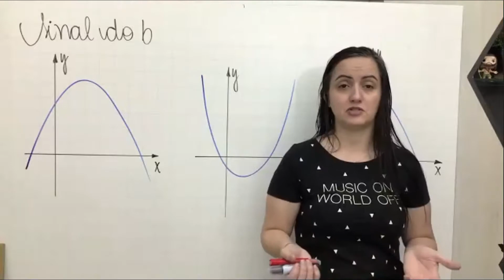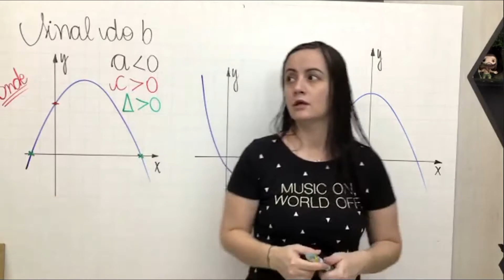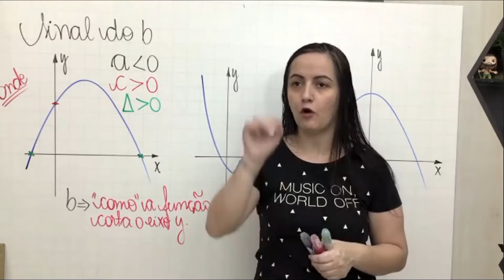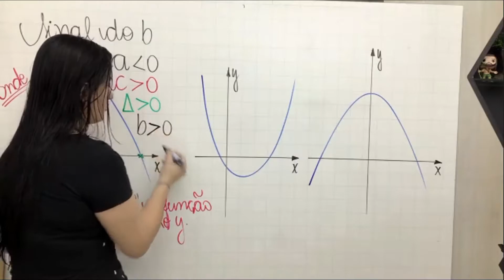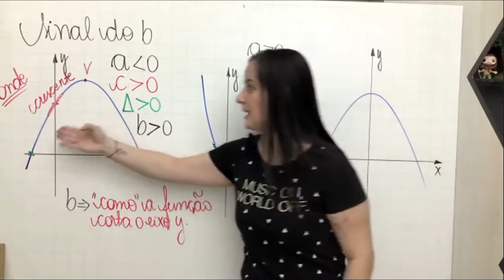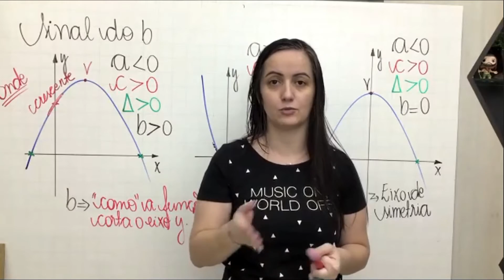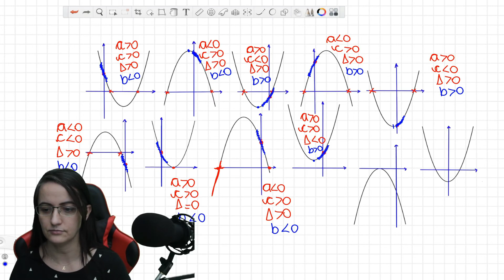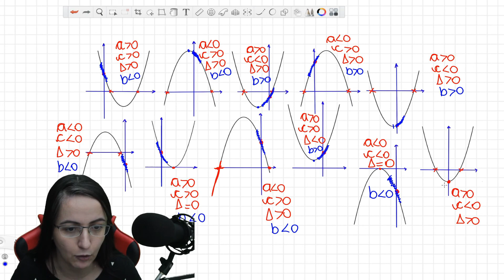Como saber o sinal só de olhar para o gráfico? | Função do 2º Grau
Nessa aula vou te ensinar a olhar para um gráfico e saber qual o sinal do a, do b, do c e do delta.

É isso mesmo, sem fazer nenhuma conta, só olhar e descobrir os sinais, vem ver